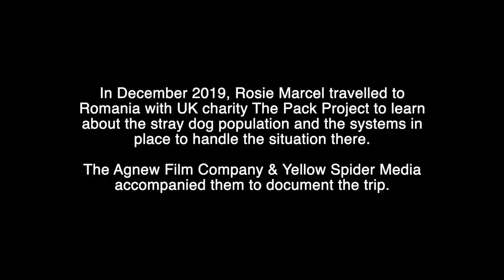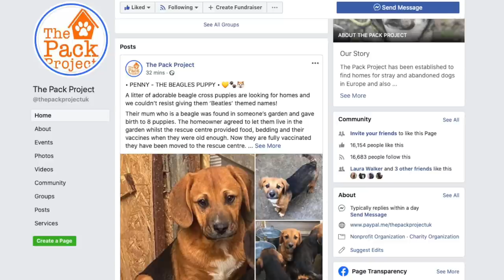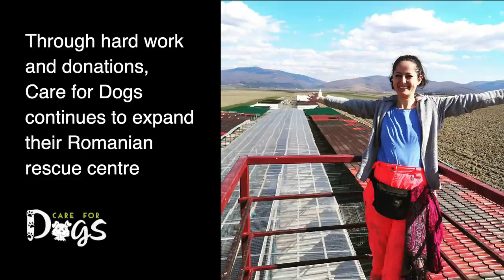Speranţă (Hope) The Street Dogs of Romania feat. Rosie Marcel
In December 2019 The Pack Project travelled to Brasov, Romania with celebrity ambassador Rosie Marcel (Holby City) to assess the living conditions for abandoned street dogs there. Together with partner rescue centre, Care For Dogs Romania, the charity is able to re home dogs to the UK and across Europe.

This film shows Rosie & Laura Walker, founder of The Pack Project with her team as they assess the dogs behaviour and prepare them for a new life.

It's estimated that there are over 600,000 dogs living on the streets in Romania, and without a neuter programme in place the numbers will only grow. Some are taken to public pounds where they are held for a number of weeks before being destroyed. It is only with the help of rescue centres like 'Care For Dogs Romania' that these dogs face a brighter future.

Produced by John Storton (Yellow Spider Media) with The Agnew Film Company